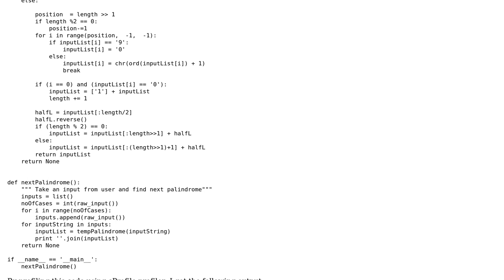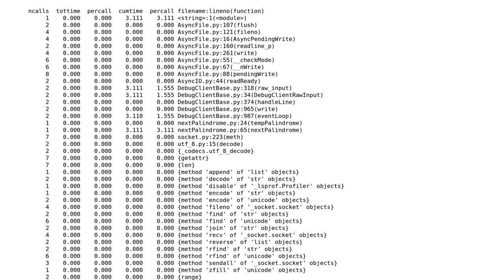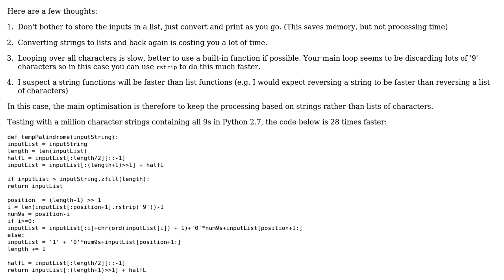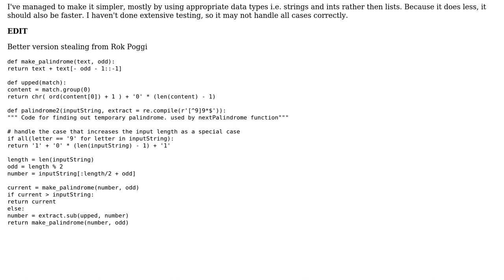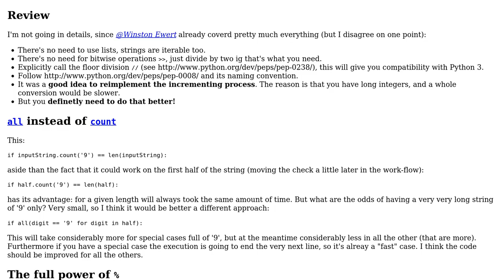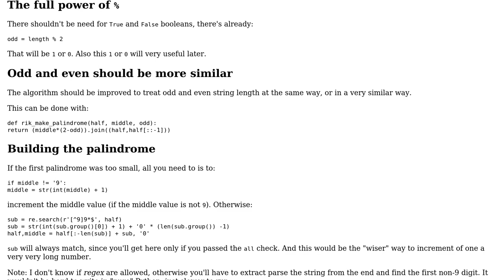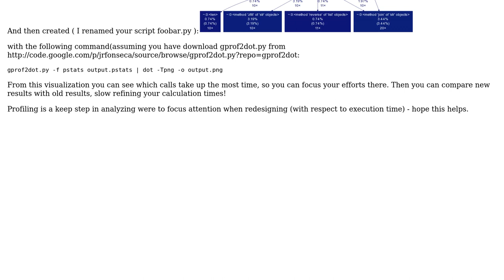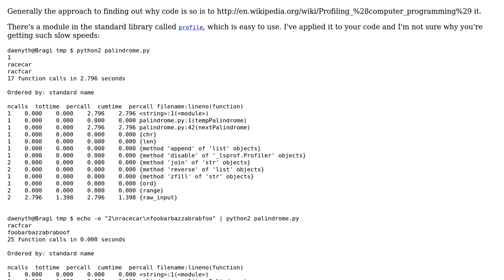Code Review: The Next Palindrome - reducing total execution time (6 Solutions!!)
Code Review: The Next Palindrome - reducing total execution time

With thanks & praise to God, and with thanks to the many people who have made this project possible! | Content (except music & images) licensed under CC BY-SA | Music | Images & others | With thanks to user Winston Ewert user Sushant Jain user Rik Poggi user Marm0t user Marcin user Jamal user Daenyth and the Stack Exchange Network Trademarks are property of their respective owners. You are responsible for your own actions.